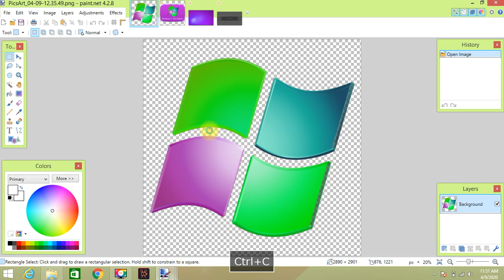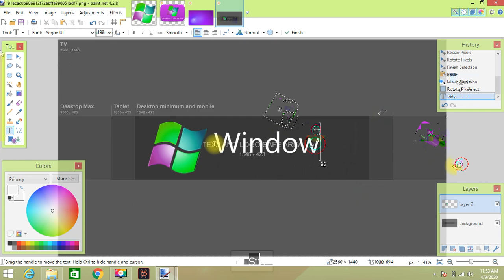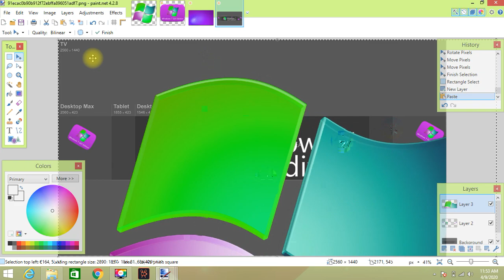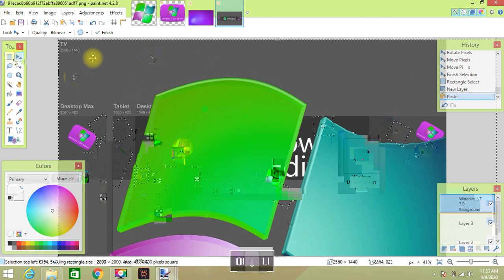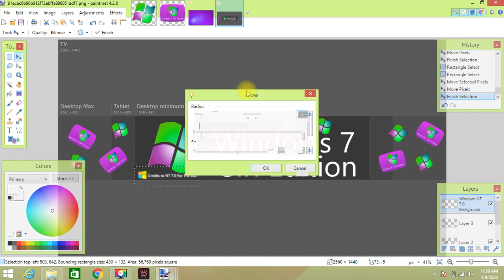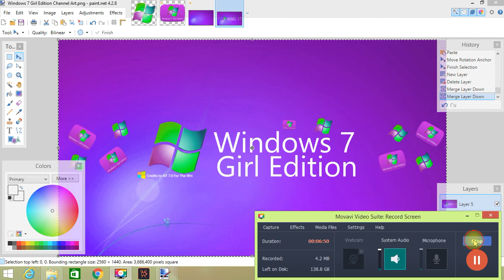Making Windows 7 Girl Edition Channel Art